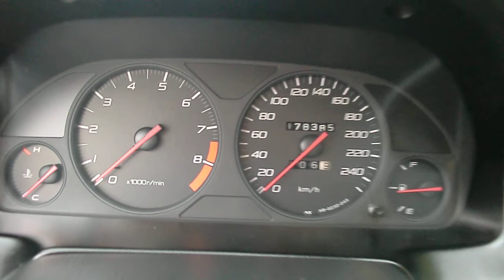HONDA PRELUDE 2.2 VTEC VtiS ( 185 KM )